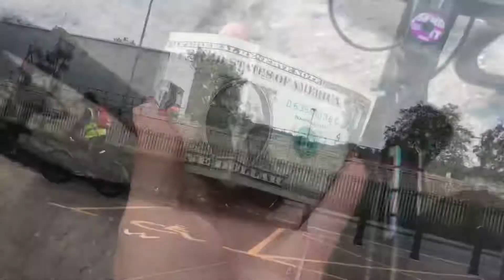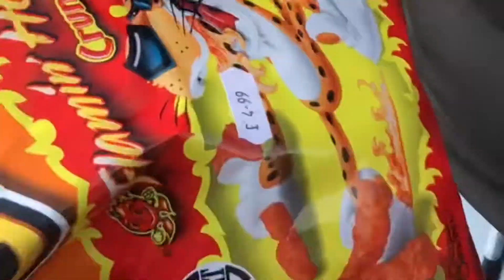PRACTICE BEFORE BIKESTORMZ 🔥💨 vlog154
@rw13.ac leader host editor

@rw13.dk aka dom second filmer

@rw13.ks ala daniel

@rw13crew on instagram for all members @s